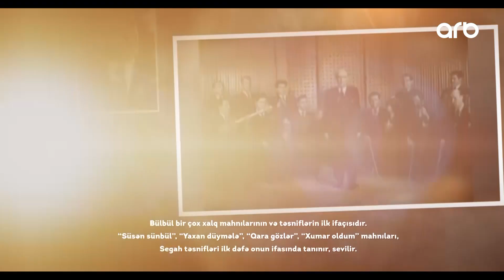Bu gün Azərbaycan opera müğənnisi, Xalq artisti Bülbülün ad günüdür - ARB TV